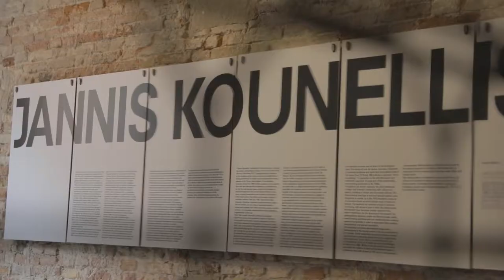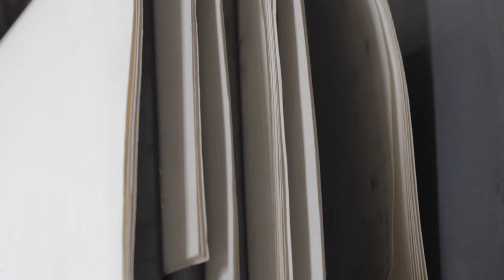JANNIS KOUNELLIS | OPENING EVENT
“Jannis Kounellis”, curated by Germano Celant, is the major retrospective dedicated to the artist following his death in 2017. Developed in collaboration with Archivio Kounellis, the project brings together more 60 works from 1959 to 2015, from both Italian and international museums , as well as from important private collections both in Italy and abroad. The show explores the artistic and exhibition history of Jannis Kounellis (Piraeus 1936 – Rome 2017), establishing a dialogue between his works and the eighteenth-century spaces of Ca’ Corner della Regina.